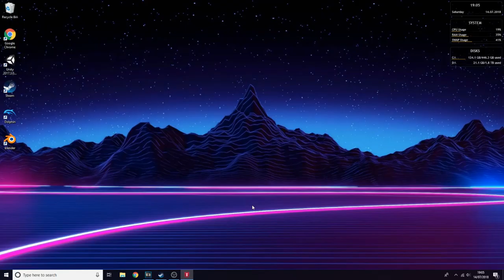Beyblades - The Ultimate Weapon